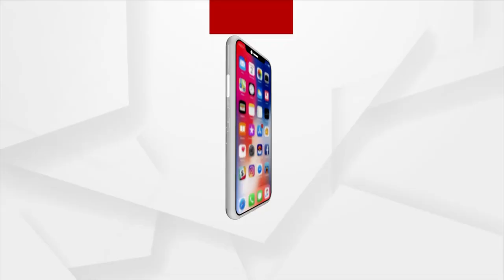Alati Of Maa Tarini in Ghatagaon, Keonjhar